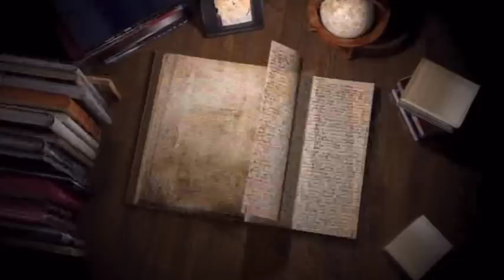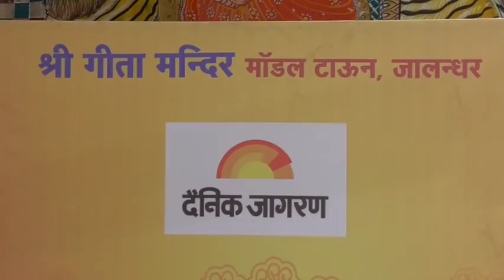18 04 30 Smt Santosh Suri (Jalandhar) DVD